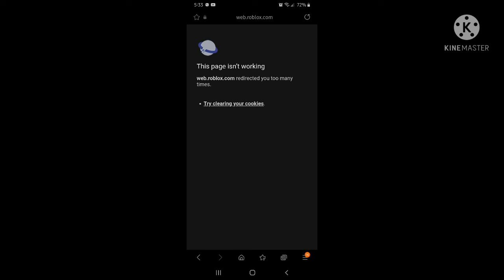Roblox Is Down ;v;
Yep Roblox is down ;v; I think this is happening to many other people.

| Sorry If I have not been uploading, my phone

has been quite glitchy.